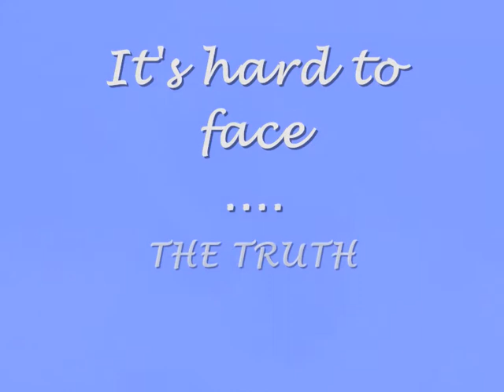With Hummus in Love